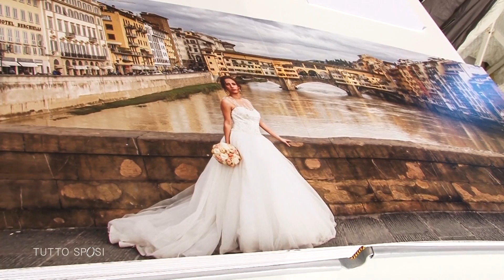TUTTOSPOSI 2017- FOTO E VIDEO